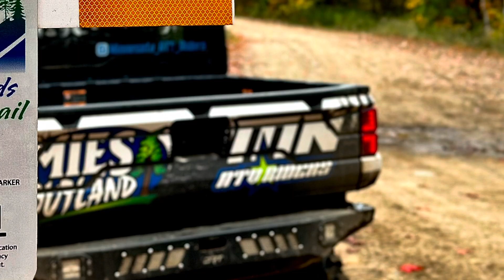Blind Lake ATV Trail fall of 2023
Blind Lake fall ATV ride 2023! A beautiful trail with some pretty awesome fall colors